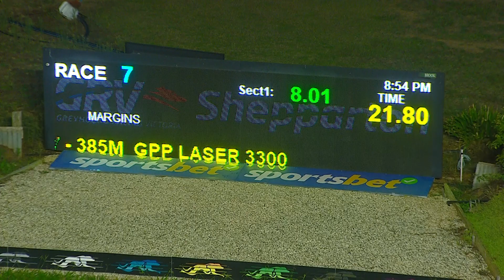SHP MON 10 APR 23 R7